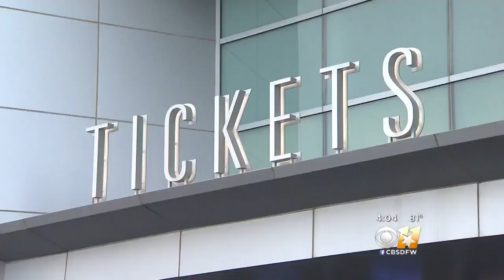Cowboys Playoff Tickets Sell Out In 30 Minutes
Fans started waiting in line the day before in order to have a shot at tickets to a playoff game.